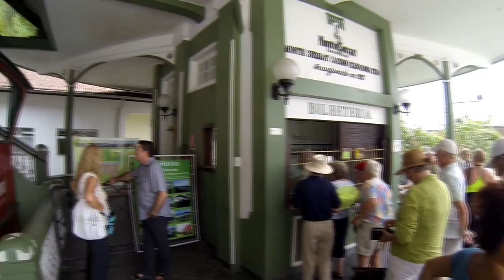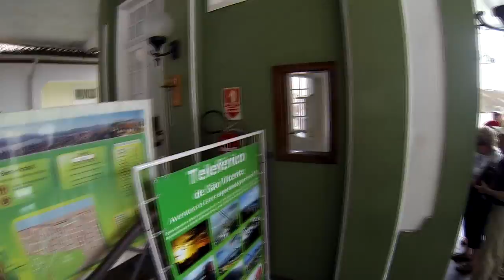16.2.2015 Bikevlog no centro de Santos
Bikevlog mostrando lugares do centro histórico de Santos: antigo quartel do Corpo de Bombeiros, subida do Monte Serrat, seguindo um bonde e o Valongo. Conversando com turistas estrangeiros